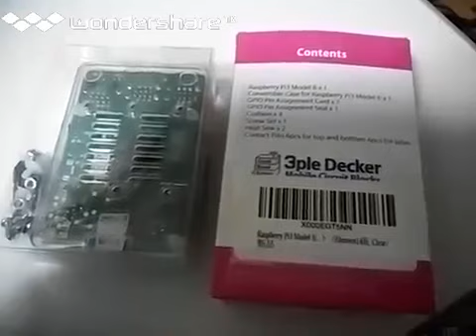[実況]「ギルティギア（PS）」RZP3 128GB 初見プレイ！